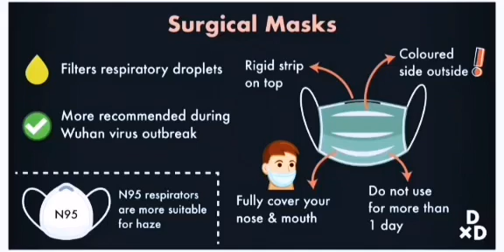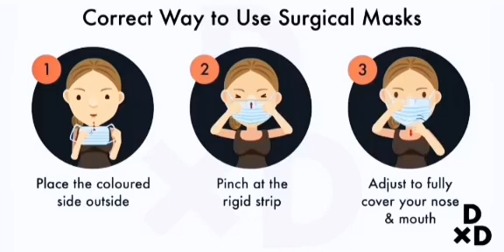Surgical mask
Properties
Uses
Benefits
Importance